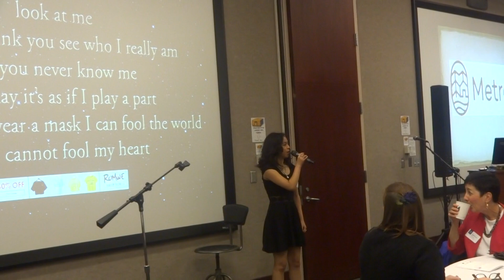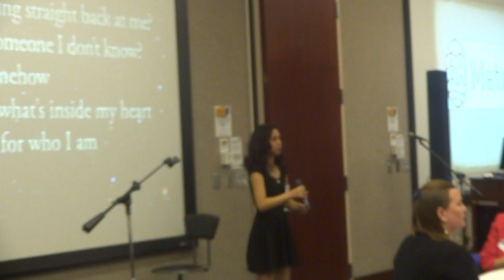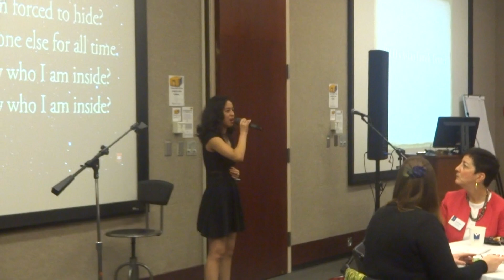Reflection- Adrienne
As performed at the 8th Annual Asian & Pacific Islander Leadership Night, 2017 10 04, at the Lorenzen Center (Legacy Emanuel Medical Center)